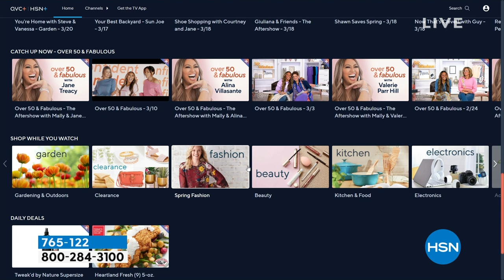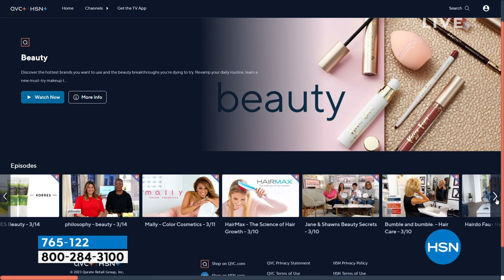Michael Buble by Invitation Signature Eau de Parfum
Discover Michael Buble's perfume gift set featuring By Invitation signature fragrance and body lotion.

    3.4 fl. oz. Michael Buble by Invitation Hand   Body Lotion
    3.4 fl. oz. Michael Buble by Invitation Signature Eau de Parfum

Michael Buble by Invitation Hand   Body Lotion

    Softens and moisturizes your skin

    Modern, romantic and timeless aroma
    Starts with light, sparkling top notes of red fruits and bergamot, then develops its heart notes of lily of the valley, elegant rose, wild jasmine and spicy peony
    Wraps you in a warm base of sandalwoodmusks, blended with an addictive vanilla praline
    Infused with rose, jasmine and spicy peony
    Light, sparkling notes